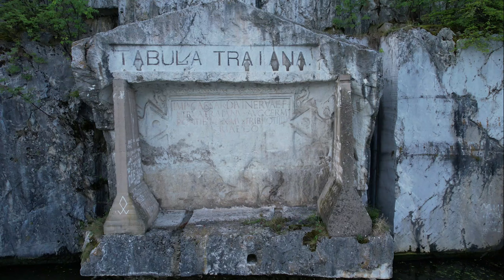DAY 3 Iron Gates ROMANIA 31/8/2022